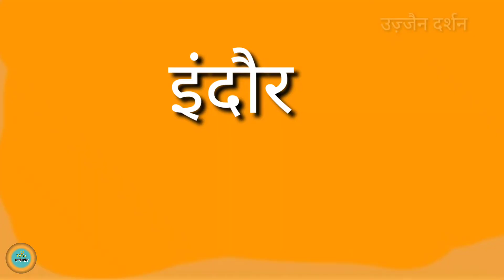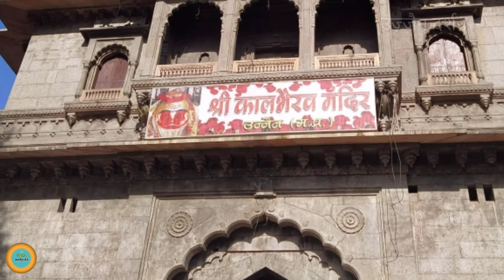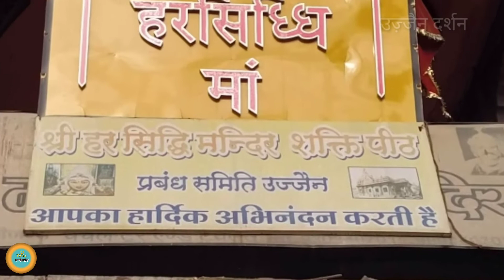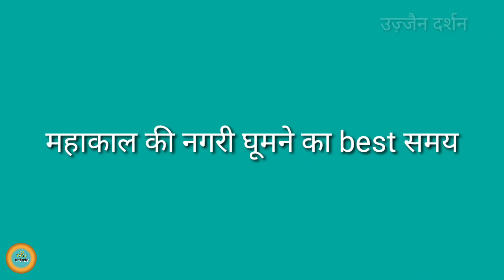( उज्जैन महाकालेश्वर ज्योतिर्लिंग🚩)~Ujjain Tour Plan and Travel Guide By Yatra Margdarshan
उज्जैन महाकालेश्वर ज्योतिर्लिंग)~Ujjain tour guide~Ujjain mahakaleshwar~Ujjain tourist places.

इस वीडियो में आपकों उज्जैन के महाकाल मंदिर और यहां के tourist places के बारे में सम्पूर्ण जानकारी मिलेगी आप उज्जैन महाकालेश्वर ज्योतिर्लिंग के दर्शन कब जा करने जा सकते हैं। उज्जैन में कहा कहा घूम सकते हैं , उज्जैन में रहने तथा खाने पीने की क्या व्यवस्था है , उज्जैन घूमने का कितने दिनों का टूर बना सकते हैं, एक व्यक्ती का उज्जैन दर्शन का कुल कितना खर्चा आयेगा ये सब जानकारी आपकों इसी विडियो में मिल जायेगी।

Your Query Solved--:
ujjain mahakaleshwar tour guide
ujjain mahakaleshwar
ujjain tour plan
ujjain tour after lockdown
ujjain Budget trip itenary
ujjain tour package
उज्जैन महाकालेश्वर
ujjain bhasmarth arti
kal bhairav ujjain
ujjain kumbh mela
ujjain mahakl bhasm aarti
ujjain mahakal status
ujjain mahakaleshwar tourist places
महाकालेश्वर ज्योतिर्लिंग
Ujjain Yatra
Ujjain Tour
Ujjain Budget
Ujjain tour plan Complet inf.